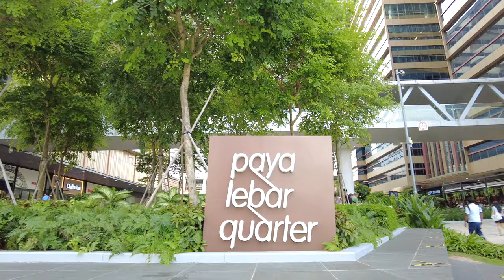Paya Lebar Quarter - Singapore Scene 4K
Singapore Scene 4K - Paya Lebar Quarter 👍🔔😊

This short video will take a tour on a Saturday late afternoon at the Paya Lebar Quarter. This is a small opening surrounded by Shopping Mall, Office Building and Paya Lebar MRT Station where there are some stores selling food and drinks with nice fountain and sitting area for chill relaxing.

Time Stamp:
00:00 - Opening
00:26 - Big Sign of Paya Lebar Quarter
00:38 - Office Building
00:50 - PLQ Mall (Crowded today will visit it another time)
01:32 - Water Fountain
01:46 - Kids having Fun at the fountain
02:42 - Stores selling food and drinks
03:28 - Walking under the MRT track
04:00 - Singpost Centre (Will tour inside in next video)